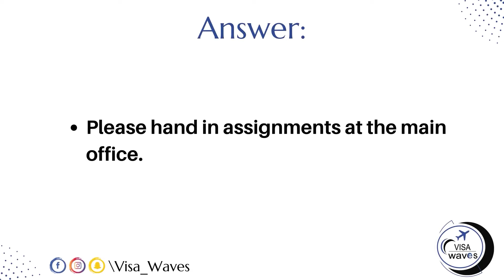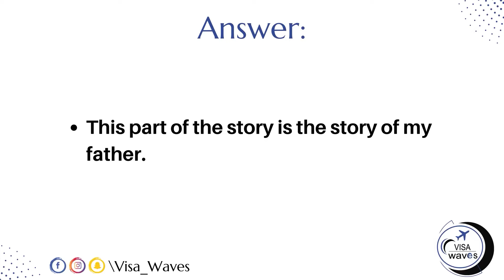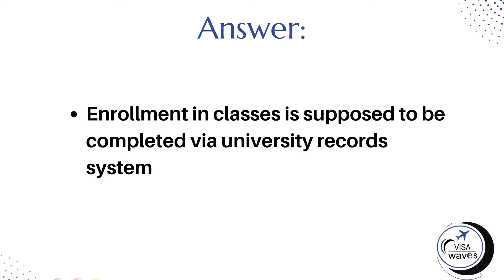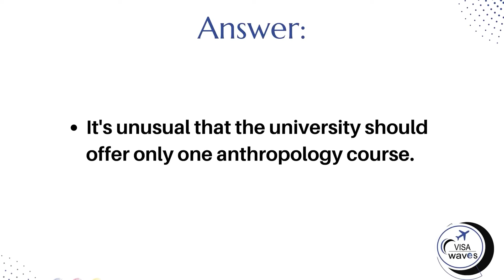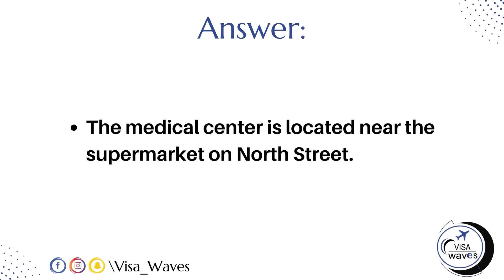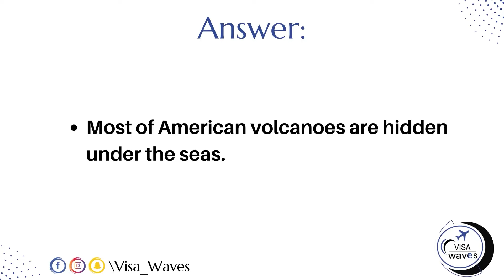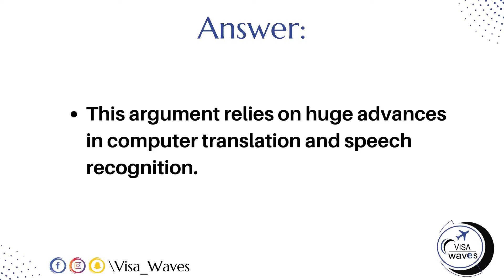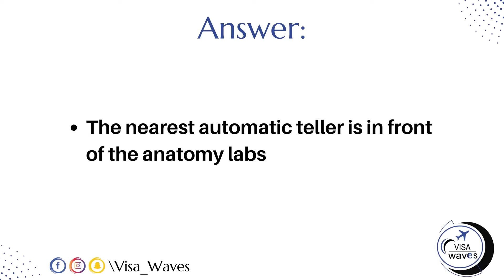PTE Repeat sentence- October 2024 - Most Repeated